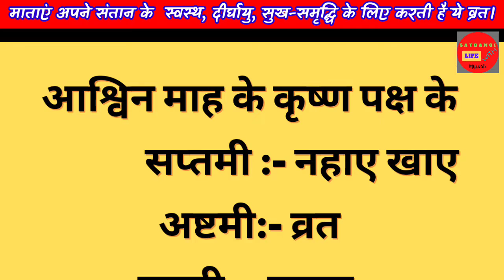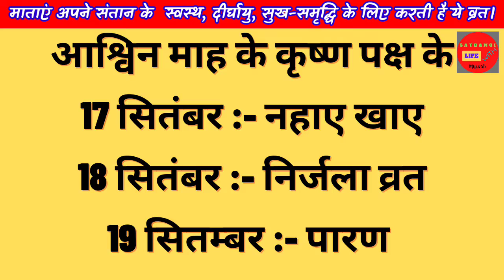jivitputrika ll jitiya kab hai ll जानिए, जितिया के बारे में सब कुछ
jivitputrika ll jitiya kab hai ll जानिए, जितिया के बारे में सब कुछ jivitputrika jitiya @SATRANGI Life With Mukesh

Hi,
I am Mukesh Kumar Gupta, welcome to our You Tube Channel 'Satrangi Life With Mukesh'

जितिया व्रत क्यों किया जाता है, कैसे मनाते है ,क्या है कहानी ।

Aapko Ye Video Bahut Pasand Aayegi.

# jivitputrikavrat2022 jitiya2022 # jivitputrika
jivitputrika
jivitputrika vrat
jivitputrika 2022
jivitputrika vrat 2022
jivitputrika vrat date
jivitputrika vrat 2020
jivitputrika vrat date 2022
jitiya kab hai
jitiya kab hai 2022
jitiya design
jitiya ke geet
jitiya parv kab hai
jitiya katha
jitiya
jitiya ka gana
jitiya vrat kab hai
jitiya song
Jitiya design
Jitiya Vrat Katha in Hindi
Jitiya 2023
Jitiya Kab Hai 2023
Jitiya 2022 Mithila Panchang
Jitiya 2022 Date Bihar
Jitiya 2022 paran
Jivitputrika Vrat 2022 Date Jivitputrika Kab Hai 2022
In this video we will tell you about jitiya vrat 2022
Jivitputrika 2022 me kab hai jitiya vrt 2022 puja ka shubh
muhurat jitiya Jivitputrika jitiya vrt katha in hindi 2022
Jivitputrika fast kab hai Jivitputrika vrat vidhi Jivitputrika
vrat katha Jivitputrika paaran kab kiya jayega jitiya ki
kahani jitiya kab ki hai Jivitputrika puja vidhi Jivitputrika
date 2022 Jivitputrika Puja Date Timing Jivitputrika vrat
Pujan samagri Jivitputrika vrat Importance Jivitputrika ki
puja kaise karte hai benefits of Jivitputrika fast
importance of Jivitputrika fast Jivitputrika festival 2022
Jivitputrika upay Jivitputrika jitiya ka vrat kiske liye rakha
jata hai Jivitputrika santan prapti upay Jivitputrika
worship date time 2022 Jivitputrika bhog Jivitputrika
mantra jitiya moon rising time jitiya 2022 nahay khay kab
hai Jivitputrika nahay khay date jitiya vrat kaise kiya jata
hai jitiya vrat kitni tarikh ko hai jivitputrika ke geet |
jivitputrikavrat2022
jitiya nahay khay date 2022 jivitputrika vrat vidhi kya
hai jitiya vrat ki pujan samagri jitiya Jivitputrika jitiya vrt
katha in hindi 2022 Jivitputrika fast kab hai Jivitputrika
vrat vidhi Jivitputrika vrat katha Jivitputrika paaran kab
kiya jayega jitiya ki kahani jitiya kab ki hai Jivitputrika
puja vidhi Jivitputrika date 2022 Jivitputrika Puja Date
Timing Jivitputrika vrat Pujan samagri Jivitputrika vrat
Importance Jivitputrika ki puja kaise karte hai benefits
of Jivitputrika fast importance of Jivitputrika fast
Jivitputrika festival